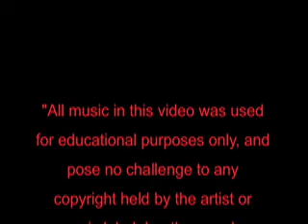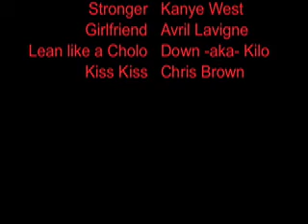MNTHS: Mix N Match Music Video Mash-Up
Cacey, Itsamar, and Rayna created this video for Mr. Simpson's Digital Media Literacy class, getting the highlights of "Crank That" by Soulja Boy, "No One" by Alicia Keys, "Ela Y Yo" by Don Omar y Aventura, "Stronger" by Kanye West, "Girlfriend" by Avril Lavigne, "Lean Like A Cholo" by Down -aka- Kilo, and "Kiss Kiss" by Chris Brown. Look for guest appearances from other MNTHS students!